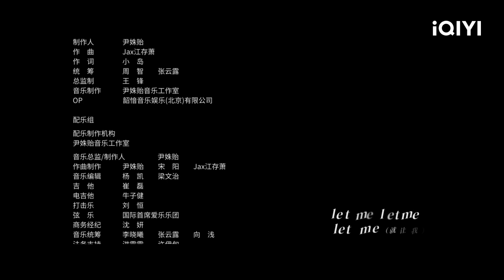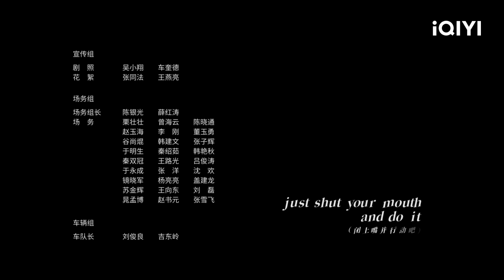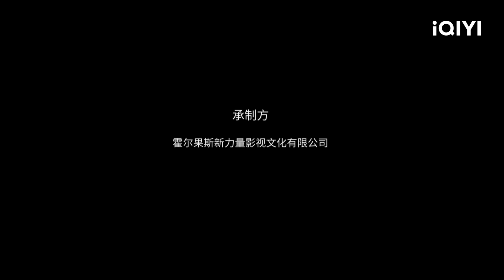【BM SUB】THE LOST 11TH FLOOR EP5 | Pan Yueming, Chen Shu | iQIYI Malaysia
Tonton lebih banyak episod "THE LOST 11TH FLOOR" di iQIYI

【Cast】Pan Yueming,Chen Shu
【Description】 Drama ini diadaptasi daripada novel Ying Zhao "The Meridian Gate". Ia mengisahkan Qi Chunjiao, seorang gadis sukan yang secara tidak sengaja berubah menjadi Gu Qingqiao, anak perempuan kedai wain kuno, dan memulakan perjalanan mencari jiwa dan memburu harta karun merentasi ruang dan masa bersama Duan Yu, Lu Zizheng, Ruan Siqiong dan lain-lain, akhirnya memperoleh keluarga, cinta, persahabatan, berdamai dengan diri yang tidak sempurna, mencari hala tuju kehidupan, kisah inspirasi yang ringan dan romantis.